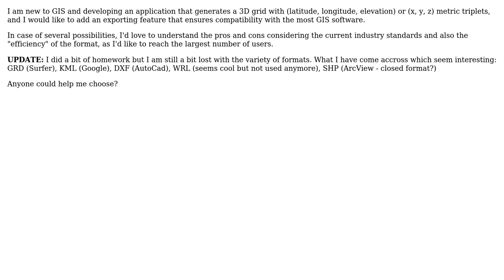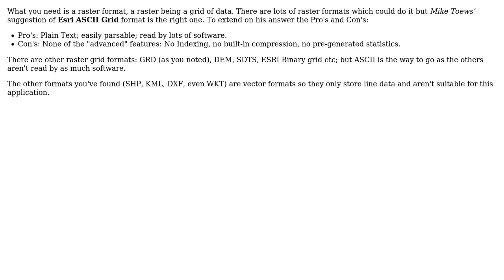In what data format should I export a (lat,long,alt)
GIS: In what data format should I export a (lat,long,alt) or (x,y,z) grid to be compatible with the largest number of GIS software?

With thanks & praise to God, and with thanks to the many people who have made this project possible! | Content (except music & images) licensed under CC BY-SA | Music | Images & others | With thanks to user Willy user PolyGeo user Mike T user John Doisneau user GIS-Jonathan and the Stack Exchange Network Trademarks are property of their respective owners. You are responsible for your own actions.